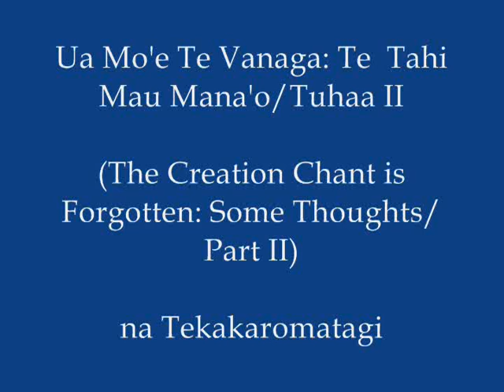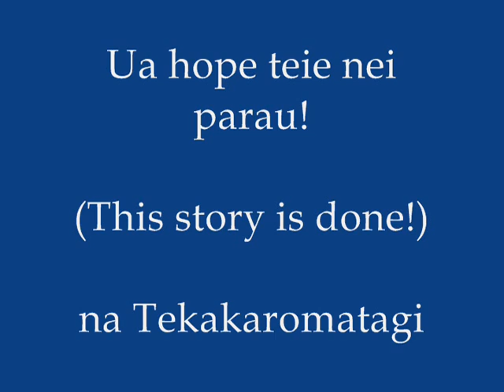Ua mo'e te Vanaga Tuhaa II (The Vanaga is forgotten Part 2.)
Te morare no te mo'eraa o te Vanaga.  E faaitehia te hoe morare no nia i te hamaniraa o te mau mea`toa.
The moral of the forgetting of the Vanaga.  A moral is presented about how all things were created.